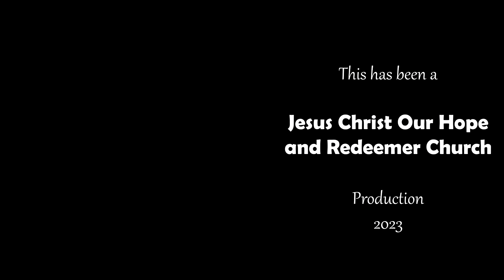Praise and Worship January 8, 2023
Led by Cristina Apilar
Lineup:
For All You've Done
My Life is in You Lord
For the Lord is My Tower